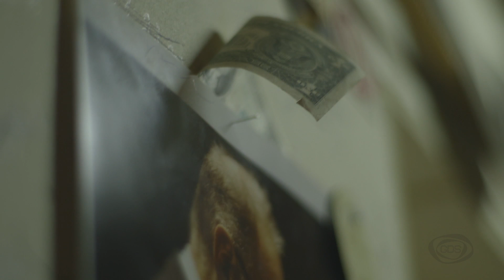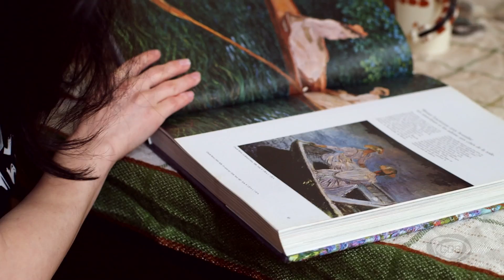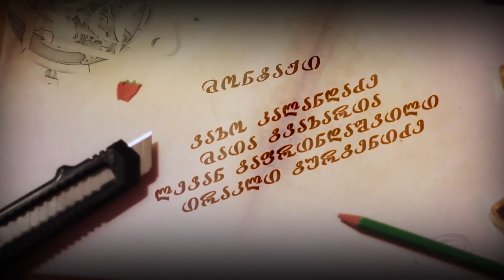Mini პედია - ეპიზოდი N73